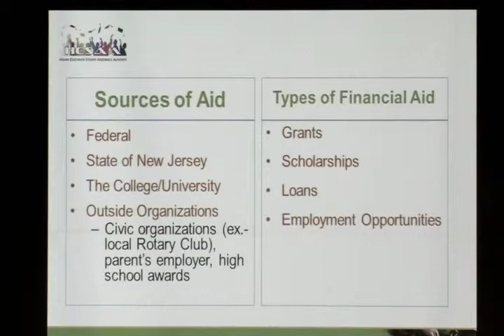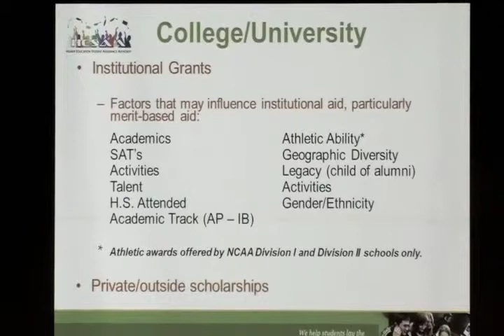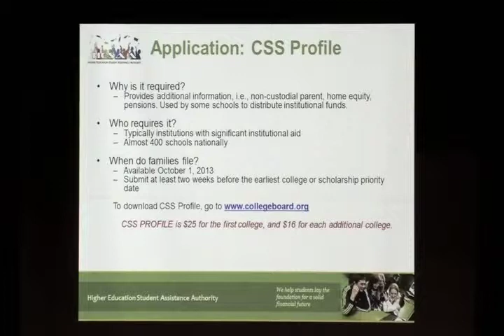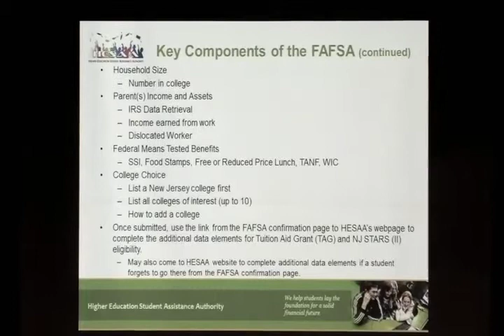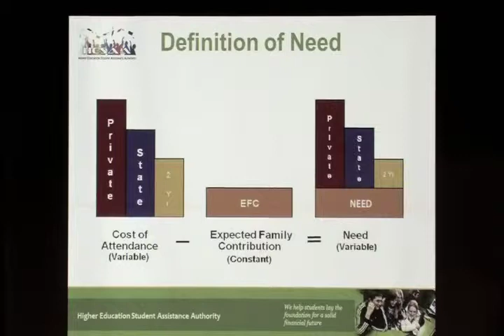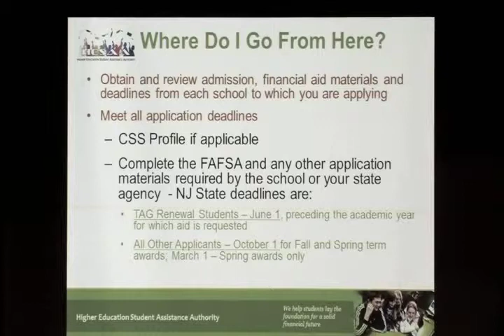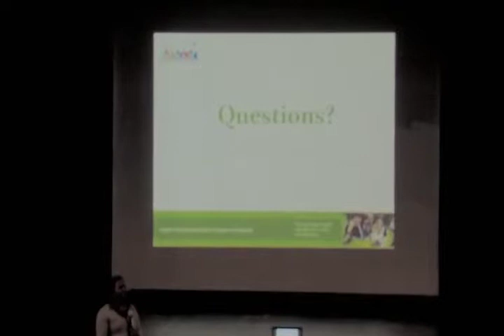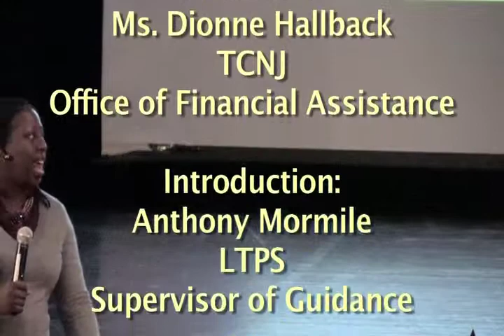LTPS College Financial Aid Seminar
In the second of a series of evening presentation to help students and parents navigate the college process, the LTPS guidance department hosts a seminar on college financial planning.  Filmed December 3, 2013.